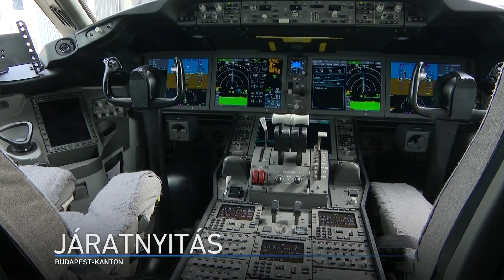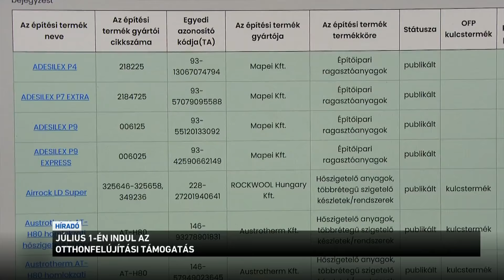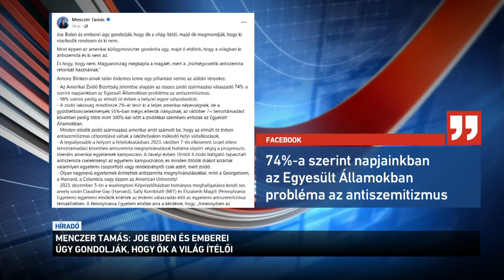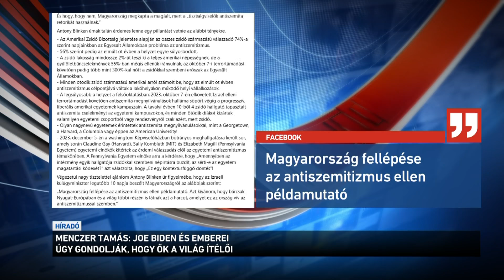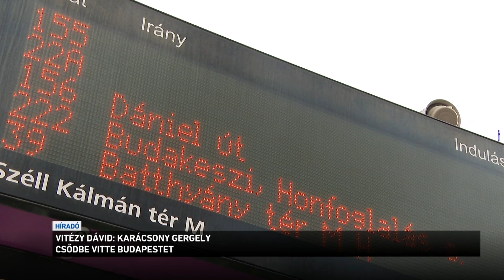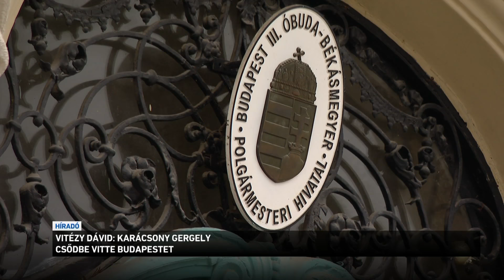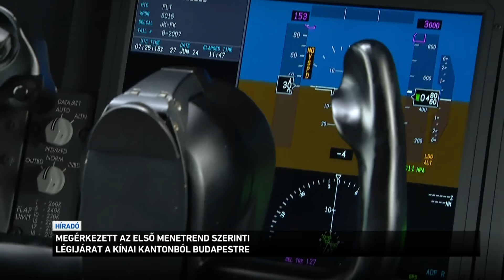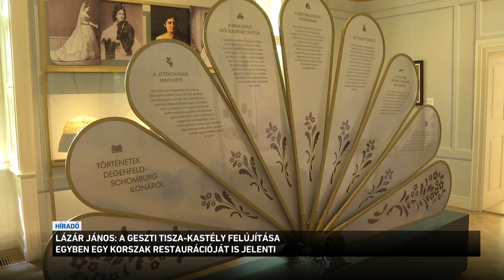Híradó 2024.06.27. 19:30